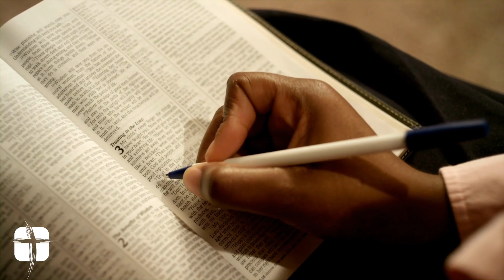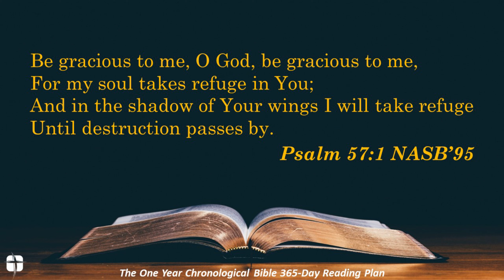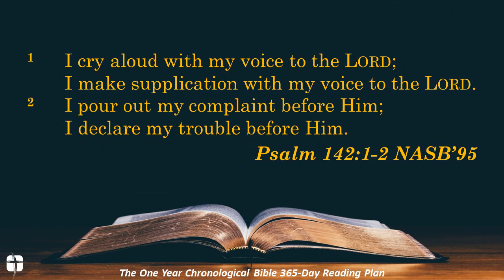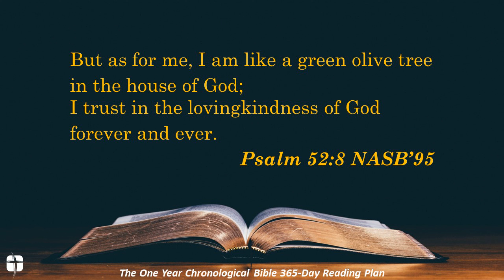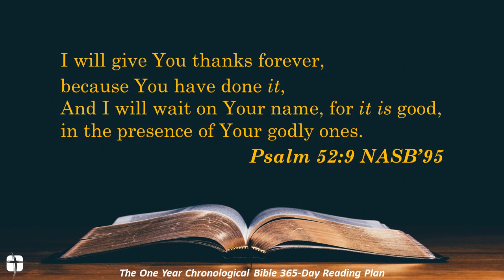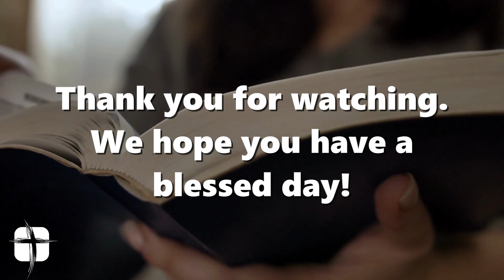Daily Connection with Brother David Turner for 4/15/24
Welcome to today's Daily Connection! Where we get into the Word, and more importantly, the Word gets into us!  Today, Brother David Turner beings our week of "The One Year Chronological Bible 365-Day Reading Plan" looking at 1 Samuel 22:1-2, Psalms 57, Psalms 142, 1 Chronicles 12:8, 1 Samuel 22:3-23, Psalms 52 and 1 Samuel 23:1-12.